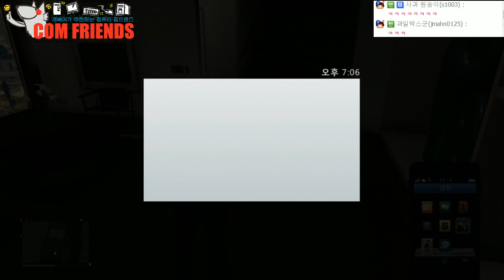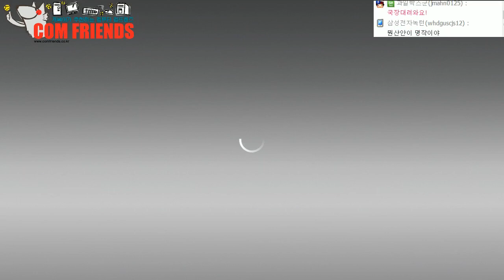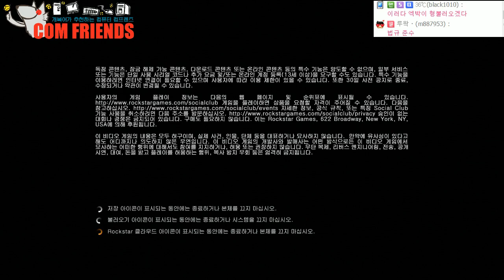[개복어] GTA5 e01 140328 ㄸ게ㅇ 파티